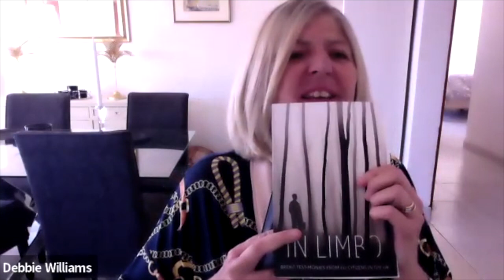APPG on Citizens Rights Presentation by Professor Michaela Benson (full version)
This is the longer version of the event with the talk by Professor Michaele Benson with testimonies by Debbie Williams MBE and Clarissa Killwick, (length 47 minutes).

Michaela Benson, Professor of Public Sociology at Lancaster University, gives a presentation to MPs and government representatives on the challenges that Britons in Europe continue to face after Brexit.

Prof Benson, who has expertise in migration, citizenship and migration, is Co-Lead of the ESRC-funded project Rebordering Britain and Britain after Brexit.

Her presentation is followed by testimonies from Debbie Williams MBE, founder of Brexpats – Hear Our Voice, and Clarissa Killwick, who deals with media relations for Brexpats – Hear Our Voice, and who is also Co-founder of Beyond Brexit – UK citizens in Italy.

The APPG on Citizens’ Rights was set up in 2021 in order to provide a platform in parliament for raising the concerns of EU citizens in the UK and Britons abroad with Members of Parliament.

The officers of the APPG are Sir Peter Bottomley MP, Baroness Smith of Newnham, Andy Slaughter MP, Stuart McDonald MP and Caroline Lucas MP. New Europeans UK acts as the Secretariat.

The event took place online on Tuesday 22/02 at 1pm